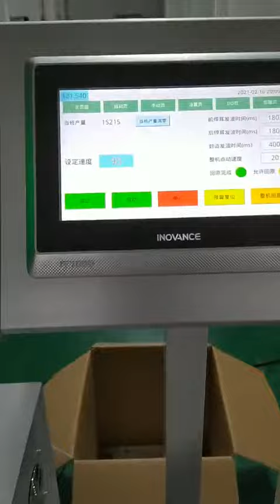ZD201 High Speed Fully Automatic Folding Mask Making Machine